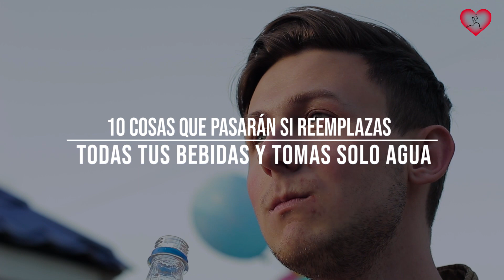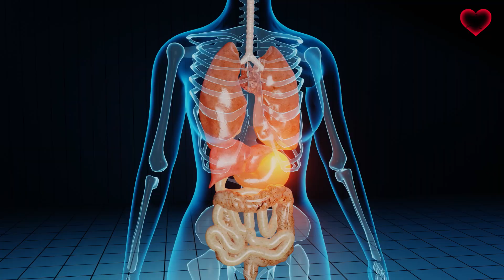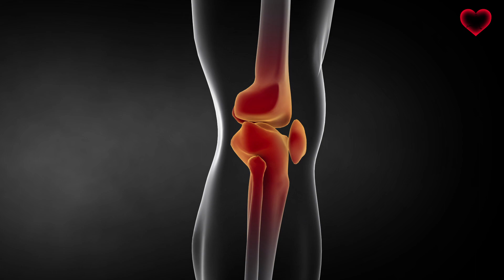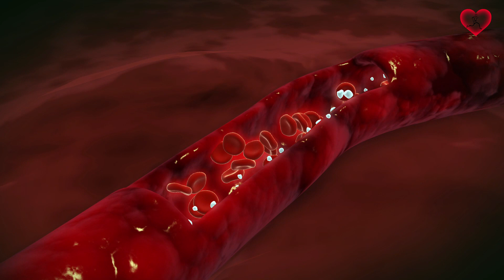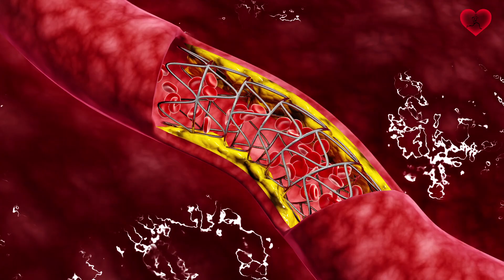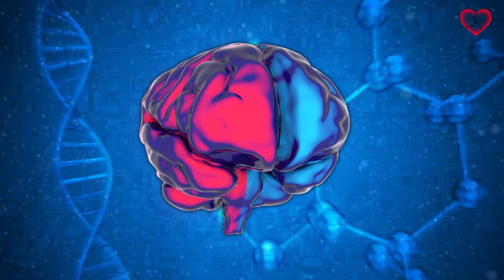10 cosas que pasaran si reemplazas todas tus bebidas y tomas solo agua